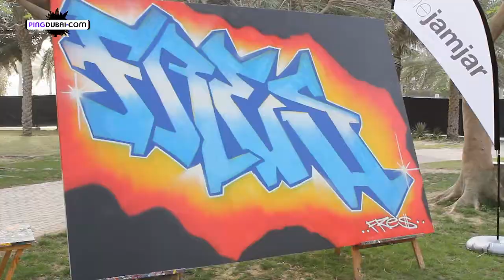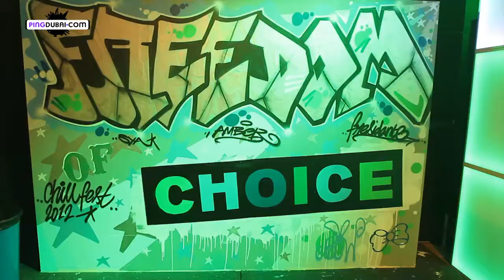The Kooks Named Best Performance at Dubai Chill Out Festival Day 2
After a chilling Day 1, and a very quiet second day afternoon at the 2012 Dubai Chill Out Festival, The Kooks made the night with an unforgettable performance. It was the moment that everyone had been waiting for.
The Kooks played their greatest hits and even did an encore after their long awaited set.

More on PingDubai.com